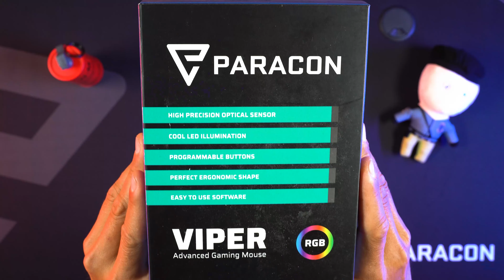Unboxing Paracon VIPER - Gaming Mouse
Unboxing video of Paracon VIPER Gaming Mouse.

By combining an optical sensor specially designed for gaming, with an ergonomic and comfortable form, we've developed the Paracon VIPER gaming mouse. VIPER is a newcomer in our wide range of professional gaming mice and offers the same high quality and performance as all our models. The optical sensor guarantees first-class precision and the mouse's ergonomic design means you can maintain performance, game after game! VIPER has also been manufactured with seven programmable buttons, so you can easily adjust the mouse to suit your needs. No gaming mouse is complete without RGB lights! You can choose from as many as 16.8 million different colours and tailor the perfect light setting for your VIPER mouse. The highest possible performance at an affordable price.